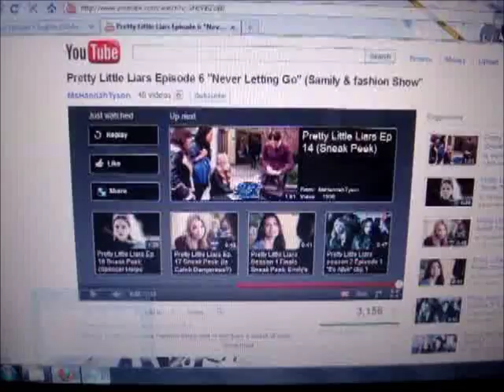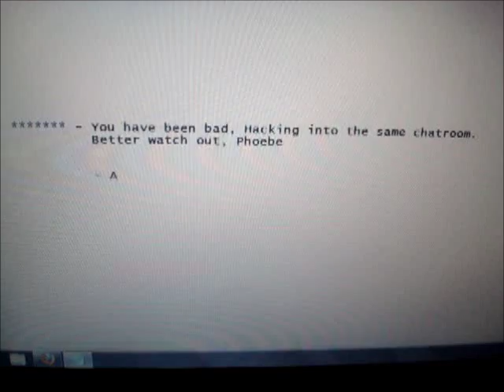Pretty Little Liars Episode 26 - Trouble Stirs Up Part 2/3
The continue of Part 1

Roxxi and Clawd are together and talking but one tiny thing ruins the perfect couple in the series. Meanwhile, It seems that Cleo and Frankie are up to no good. But what possible thing can ruin the Liars.

At the lockers, School girls can get picked on by other girls. What do they want with you? Change your life or end it? More Roxxi X Clawd! But don't you hate it when your friend did something and then, they don't even know what happened with what they did to you.

But most importantly, Don't change the way you want to be, You are who you are and if you stay true to yourself, Everyone will love the way you are! - Joelle

I hope you enjoy Part 2!